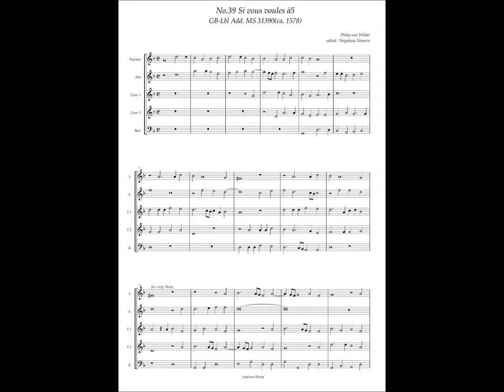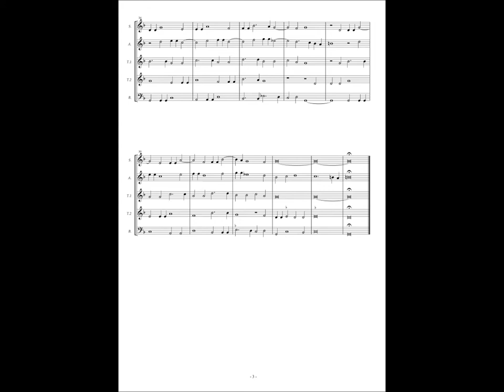GB-Lbl Add. MS 31390, No.39, Philip van Wilder, "Si vous voules" à5